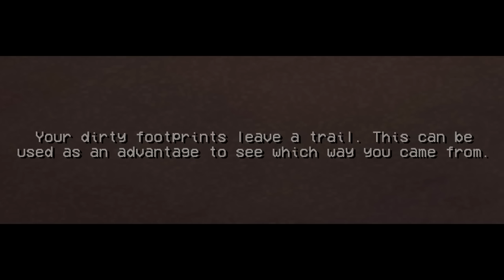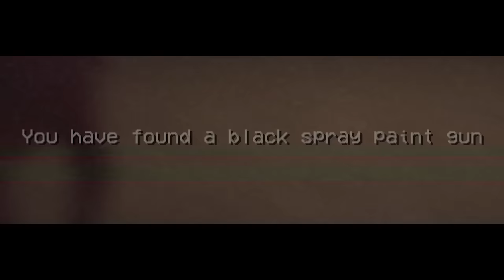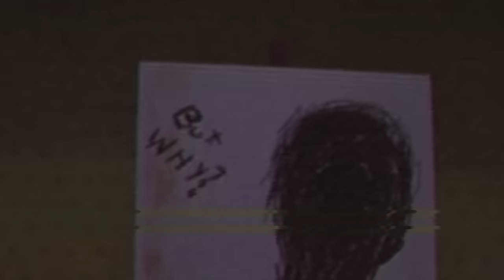SCARIEST GAME OF THE YEAR | The Backrooms 1998